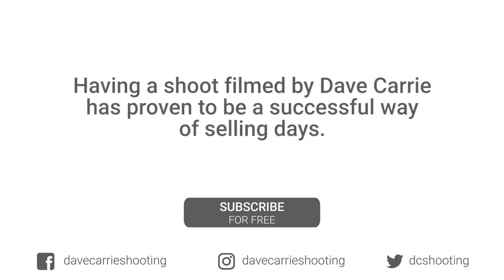The Magnificent English Sporting Estate - Belvoir Castle (Dave Carrie Shooting)